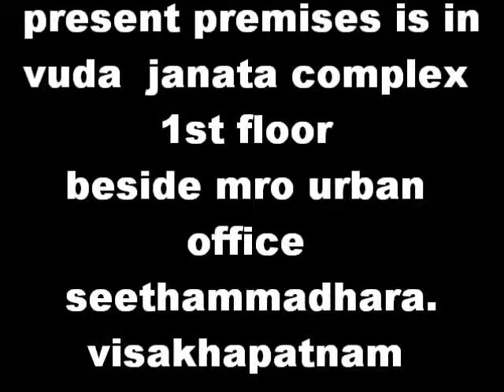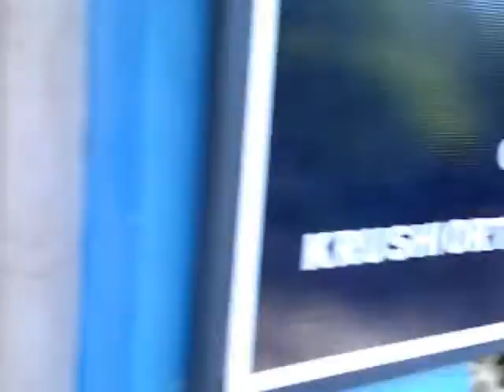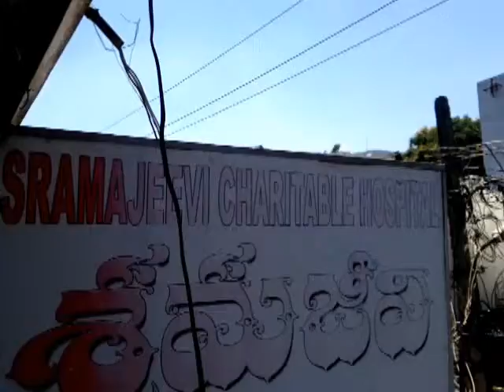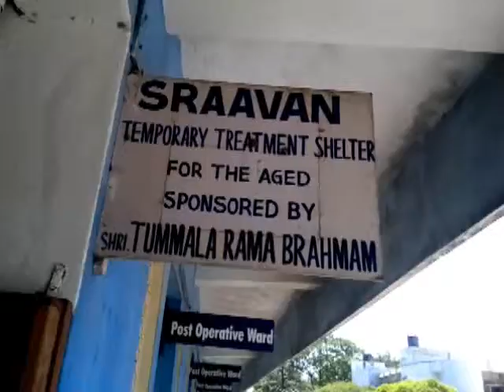We await your support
25 yrs  NGO  has to go